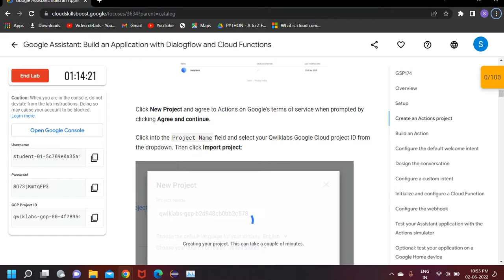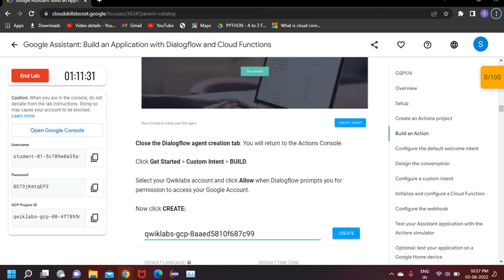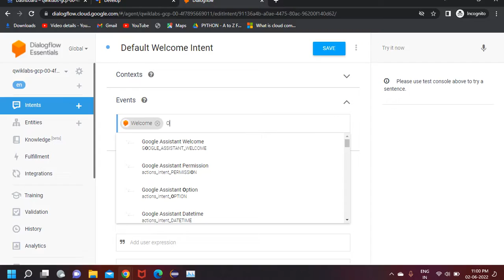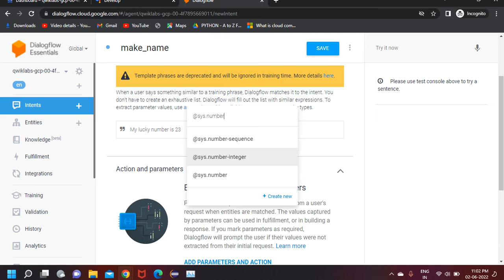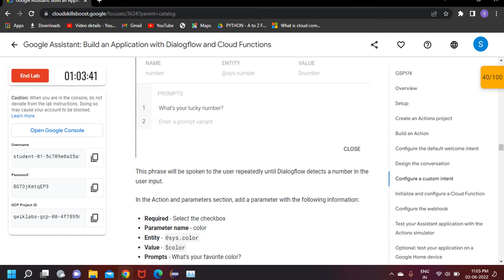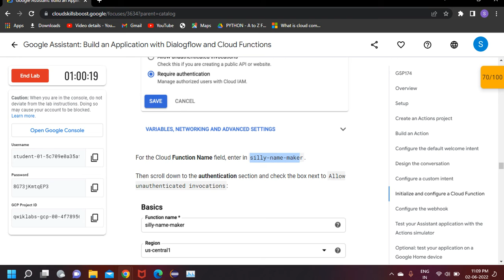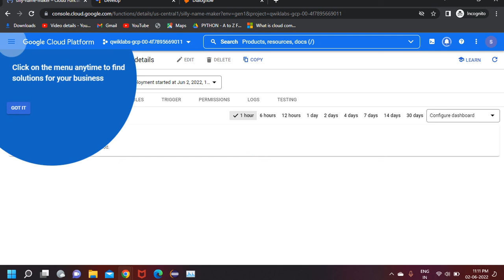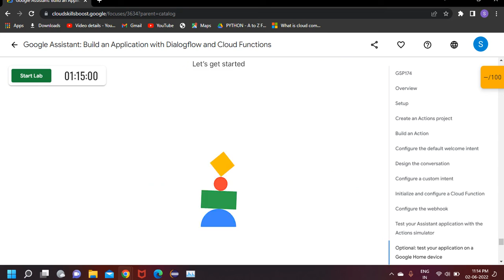Google Assistant : Build an Application with Dialogflow and Cloud Functions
Google Assistant : Build an Application with Dialogflow and Cloud Functions googlecloudready2022 sjsupport Continuous Delivery Pipelines with Spinnaker and Kubernetes Engine

Quest: Learn & Practice
Skill Badge: Test your Quest Skills
(upon completing the Track 1 we will be eligible for T-shirt 👕 and stickers | pen 🖊️)

Related informatin
🤔What is GoogleCloudReady Facilitator program?
The GoogleCloudReady Facilitator program will provide you an opportunity to kickstart your career in cloud and get hands on practice on Google Cloud - the tool that powers apps like Google Search, Gmail and YouTube.
Along the way, you will learn & practice concepts like computing, application development, big data & machine learning using cloud & if you get stuck, you will have your "Facilitators" who are specially trained on Google Cloud to help. 😎

🧐Why should I enrol in the program?
You can showcase what you've learned here to your professional network using Google Cloud-hosted quest & skill badges that you can add to your resume and professional profiles like LinkedIn. 🏆

🏆How to earn prizes?
There are so many exciting prizes in store for you and you have until 25th June 2022 to grab all all of them

In this event, you can win some cool google swags school bag, watter bottle  sipper, t shirt and some stickers  pen
GoogleCloudReady events with google | gcp training online The GoogleCloudReady Facilitator Team